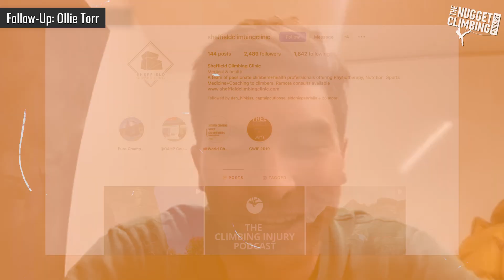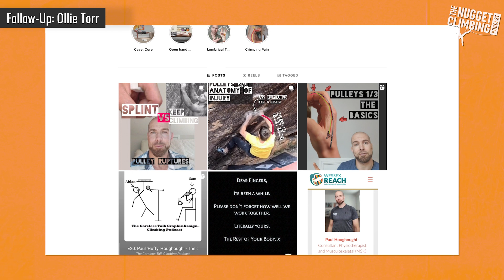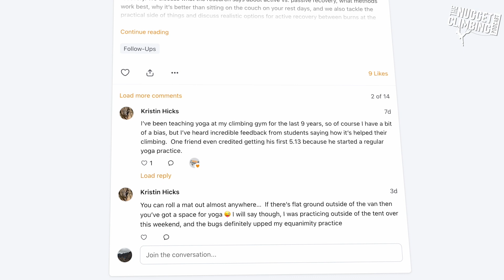How To Prevent & Recover From Hand Injuries | ft. Ollie Torr from Lattice Training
Or you can check out our library of 150+ interviews with the biggest names in climbing

About The Guest:

Ollie Torr is an ex-gymnast, high-end rock climber, and co-founder of Lattice Training.

Ollie Torr returns to answer questions from Patrons! If you enjoyed my first episode with Ollie, don’t miss this Follow-Up. We discussed critical force and how to measure and improve it, tips for training endurance at home, training for overhangs with limited resources, the power of expectations, balancing multiple sports, BMI and performance, identifying weaknesses, and much more!

 •Exclusive Follow-Up Episodes With Previous Guests
 •Ability To Ask Future Guests Questions
 •Sneak Peek At Upcoming Guests
 •Discounts on Merch
 •Ad-Free Episodes